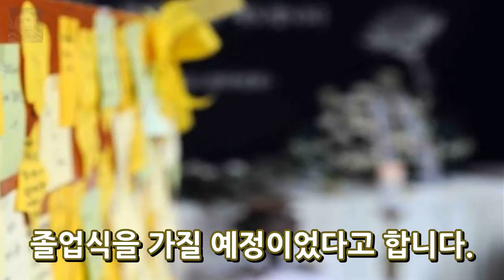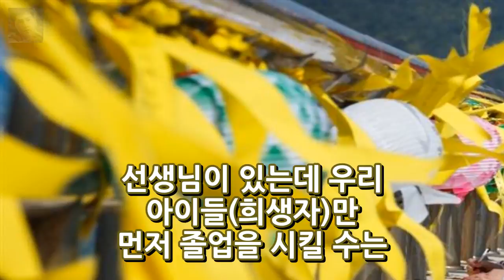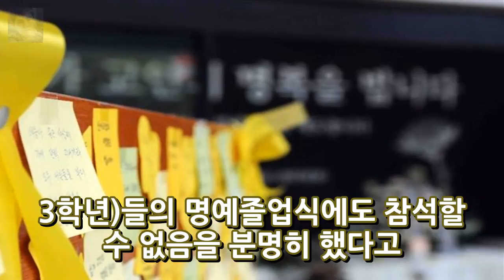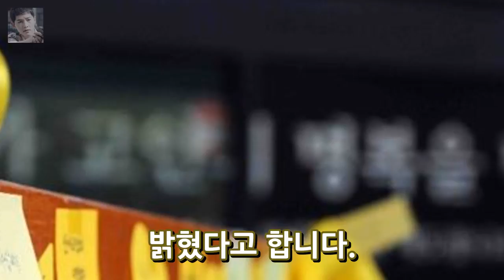안산 단원고 졸업식 참석 안해 모두가 돌아온후 졸업식 엔터테인먼트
안산 단원고 졸업식 참석 안해 모두가 돌아온후 졸업식 작년 우리나라 모든이들에게 가장 충격을 줬던 사건이었죠. 바로 세월호 참사인데요. 당시 고2였던 단원고 학생들은 올해 졸업식을 가질 예정이었다고 합니다. 세월호 참사 피해자 모임인 4·16 가족협의회가 12일에 열릴 예정인 안산 단원고 졸업식에 불참하기로 했다는 소식입니다. 4·16 가족협의회는 5일 단원고 졸업식을 앞두고 드리는 말씀이라는 보도자료를 통..
송해 남성지 화보 모델데뷔 대부컨셉 방송출연료와 90수 헌정공연  엔터테인먼트:
굿 와이프 레이양 동영상 불륜녀 연기 비키니 수영복 몸매 본방사수! 공개  엔터테인먼트:
강정호와 함께 뛰나 오승환 메이저리그 진출협상 진행중? 클리블랜드 피츠버그 관심  엔터테인먼트: